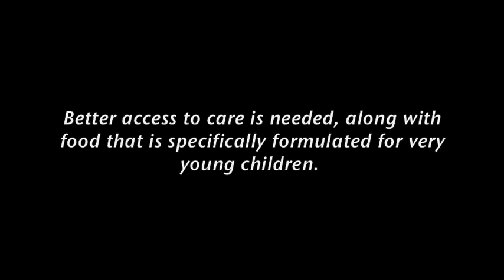Fighting Double Impact of Malnutrition and Malaria in Niger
A food crisis is affecting an estimated 18 million people across Africa's Sahel region right now, including in Niger, where four million children are projected to suffer from acute malnutrition, with at least one million at risk of developing severe acute malnutrition. At the same time, 80 percent of children who come to Doctors Without Borders/Médecins Sans Frontières (MSF) clinics in Niger test positive for malaria. MSF is trying to reach those who need help the most. for more information.